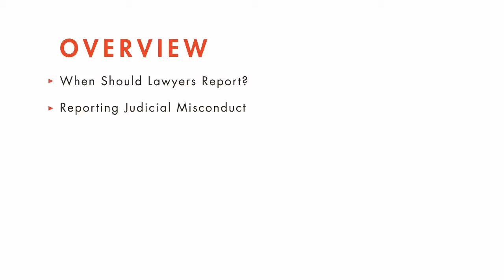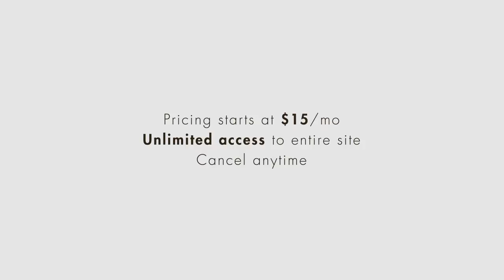Legal Ethics tutorial: Reporting Lawyer Misconduct | quimbee.com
A brief excerpt from Quimbee's tutorial video on lawyers' reporting obligations under the Model Rules of Professional Conduct.

This video is just one of six videos in our "Regulation of the Legal Profession" tutorial. You'll master the fundamentals of how the legal profession is regulated, from admission to the bar to disciplinary sanctions.

"Regulation of the Legal Profession" table of contents:

1. Admission to the Profession
2. Power of Courts and Other Bodies to Regulate Lawyers
3. Reporting Misconduct
4. Unauthorized Practice of Law
5. Supervising Subordinate Lawyers
6. Disciplinary Actions

The "Regulation of the Legal Profession" tutorial also contains quizzes and a test to gauge your understanding of the concepts discussed in the videos. You can even earn the "Regulation of the Legal Profession" merit badge.